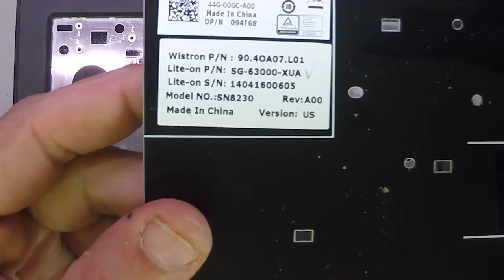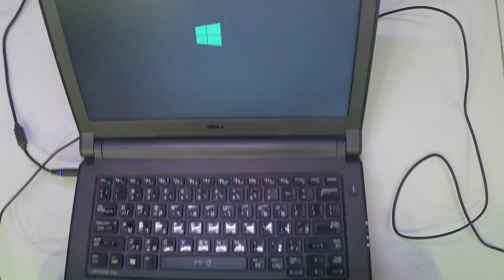Dell Latitude 3340 Ram Upgrade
If you like this laptop Get it
If you need this battery Get it
2- Buy E-Durable Pro Bit Driver Kit + Plastic Pry Bar
13- Buy 4G DDR3 PC3 10600 RAM
14- Buy 8G (4GX2) DDR3 PC3 10600 RAM
15- Buy 4G DDR3L PC3L 1600 RAM
16- Buy 8G (4GX2) DDR3L PC3L 1600 RAM
17- Buy 8G DDR3L PC3L 1600 RAM
18- Buy 16G (8GX2) DDR3L PC3L 1600 RAM
19- Buy 4G DDR4 PC4 2133 RAM
20- Buy 8G DDR4 PC4 2133 RAM
21- Buy 16G DDR4 PC4 2133 RAM